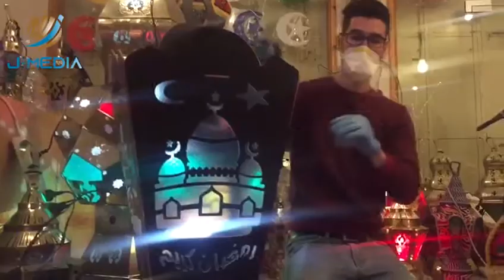تجهيز زينة رمضان وإصرار على استقبال الشهر الفضيل رغم الكورونا في الخليل